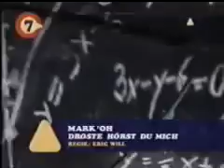Mark'Oh Droste Horst Du Mich